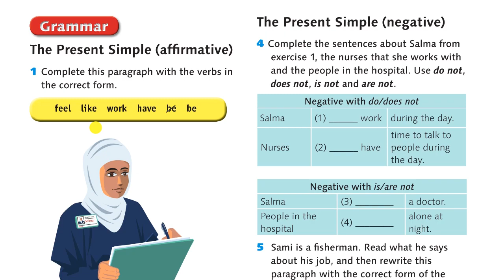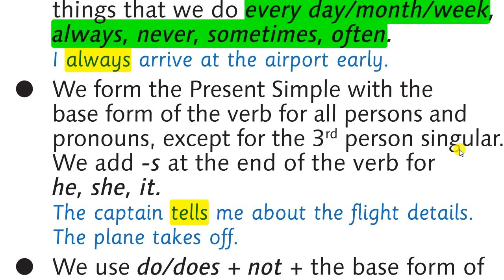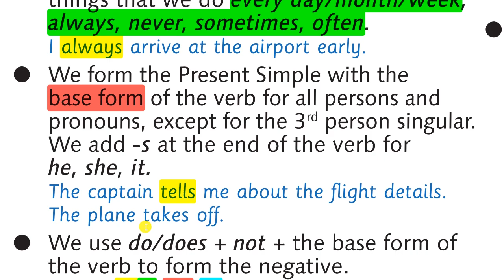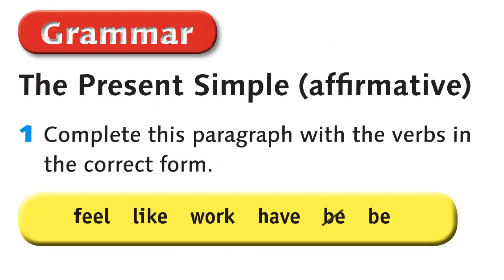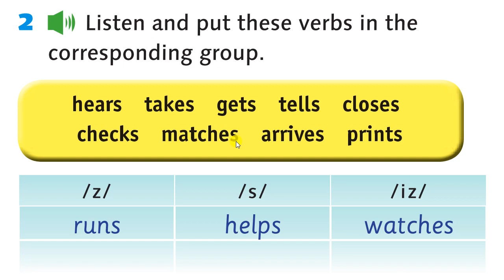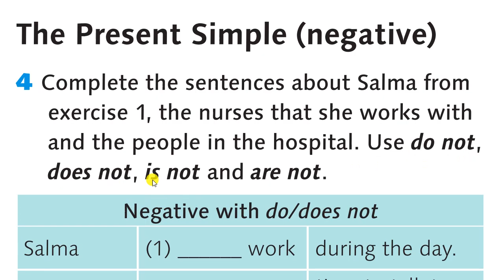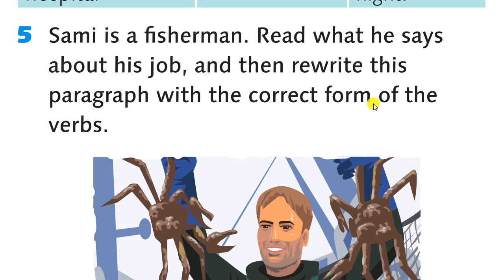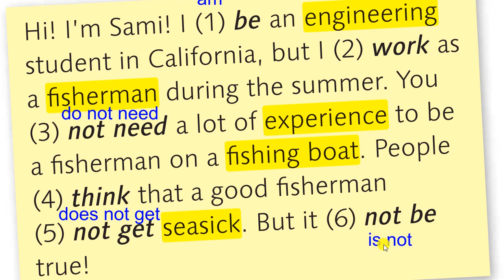انجليزي/سابع/الوحدة الأولى/كتاب الطالب/الصفحة 7/?What do you do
شرح دروس اللغة الانجليزي للمنهاج المدرسي الأردني
انجليزي الصف السابع  الوحدة الأولى من كتاب الطالب الصفحة 7 من درس ?What do you do
الوحدة الأولى
كتاب الطالب